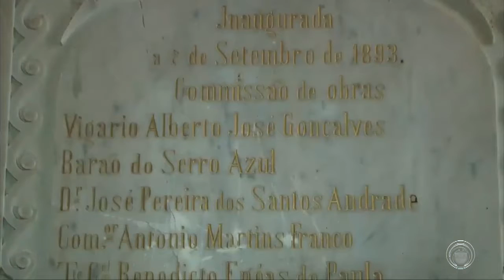Arquitetura de fé: Catedral de Curitiba